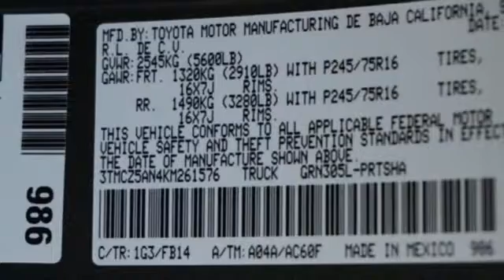New 2019 Toyota Tacoma Pueblo CO Colorado Springs, CO #197779 - SOLD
Year: 2019
Make: Toyota
Model: Tacoma
Trim: SR V6
Engine: 3.5L V6
Transmission: Automatic 6-Speed
Color: Magnetic Gray Metallic
Interior: Cement Gray
Stock #: 197779
VIN: 3TMCZ5AN4KM261576

Pueblo Toyota
2220 US-50 West
Pueblo, CO 81008

Address:
2220 US-50 West